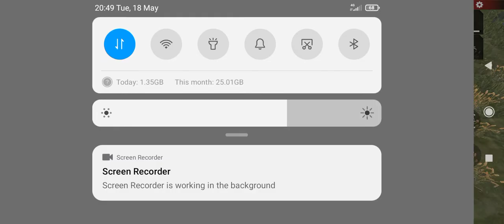Sayang pangalawa lang😭😭😭😭😭😇😇😇😇😇